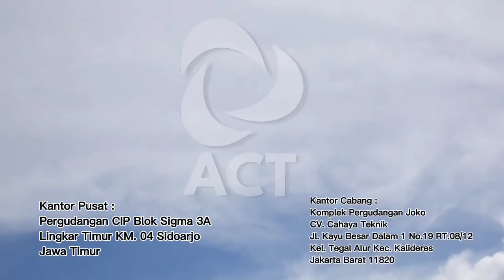kincir air tambak ACT lebih hemat, berkualitas dan bergaransi !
Bila anda membutuhkan produk geomembrane, geotextile, geocell, geotape, kincir air tambak kami siap membantu.

Ig. @actmembraneofc
Fb. actmembraneofc